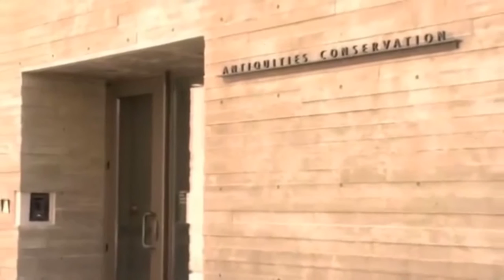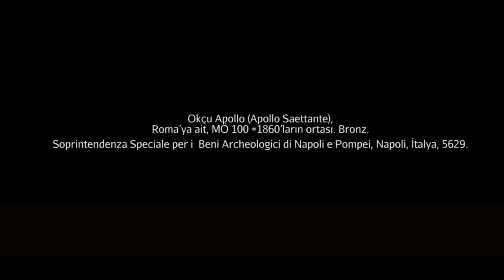Getty Villası’ndaki "Apollo Saettante"nin Korunması (J.Paul Getty Müzesi)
The conservation of the "Apollo Saettante" at the Getty Villa